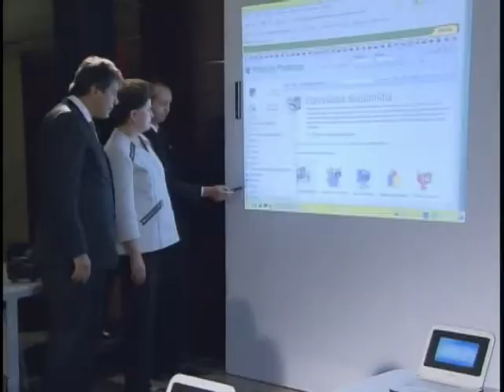Dilma defende eficiência na gestão e nas demandas do serviço público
NBR Notícias - 14.09.11: A presidenta Dilma Rousseff defendeu mais eficiência na gestão e nas demandas por serviços públicos. Foi durante um seminário sobre a experiência da Educação nas Compras Governamentais. É mais garantia de desenvolvimento da Indústria Nacional e garantia de preços mais baixos.